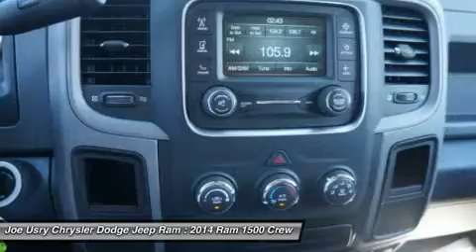2014 RAM 1500 Jackson, MS ES129175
2014 RAM 1500 Jackson, MS
Stock# ES129175

5395 I 55 N.

Don't miss this 2014 Ram 1500. It's equipped with Automatic transmission and features a Deep Cherry Red Crystal Pearlcoat exterior. With 0 miles, you'll want to take this car home. Make a great choice today.